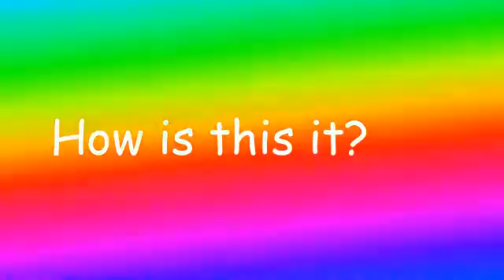How is this it? (TOBITSOTWHTPAML)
Text on background in the style of the "Whatever Happended to Pizza at McDonald's" logo, this time with the text "How is this it?